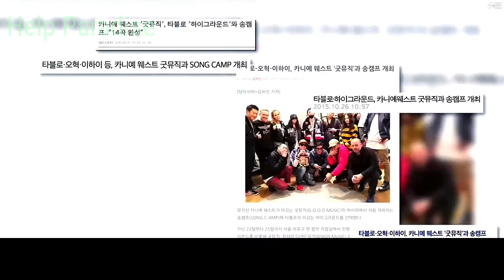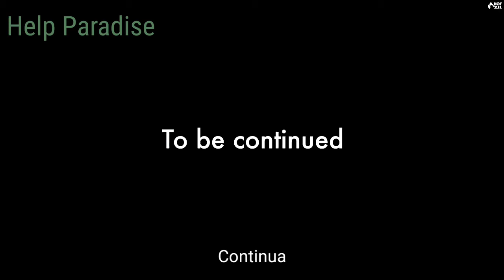HIGHGRND song camp - 4 dias e 14 músicas EP.01 | LEGENDADO EM PT-BR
ATENÇÃO

O vídeo original foi upado por Hyukoh Updates.